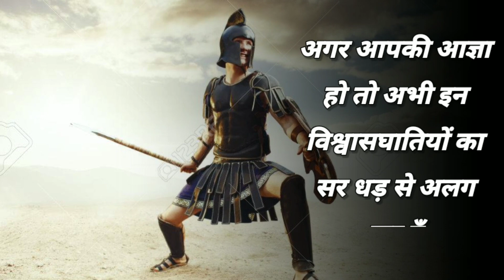क्यों करना पड़ा एक बौद्ध राजा का कत्ल || Pushya mitra sanghu || Jano India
About this video :
The earliest known king of Magadha is Brihadrath. Name of Brihadrath appears in Rig-Veda (I.36.18, X.49.6). Magadha is mentioned in Atharvaveda. The puranic sources say that Brihadrath was the eldest son of Vasu. According to Ramayana, Vasu founded Vasumati and Grivraja. The Brihadrath dynasty was founded by Brihadrath. His son was Jarasandha.In the Mahabharta war, Jarasandha was killed by Bhima. The time period assigned to Jarasandha is approximately 1760 BC. He was succeeded by Sahadev who also got killed in the epic war of Mahabharta. The Brihadrath Dynasty ended approximately 8th century BC.

My mic
Gorrilla portable stand
Tripod stand